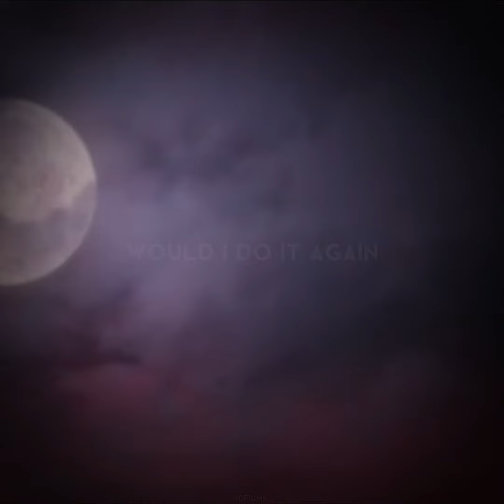Jiang Cheng angst edit(not my sound)